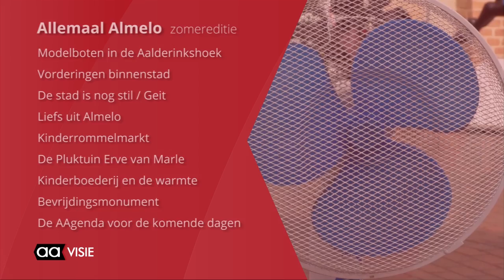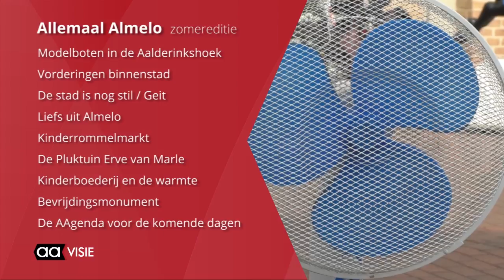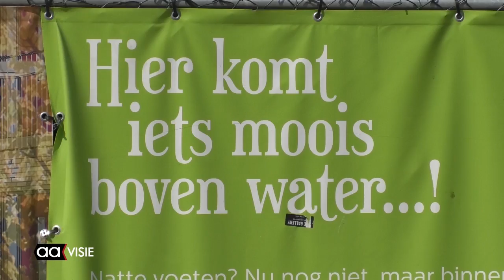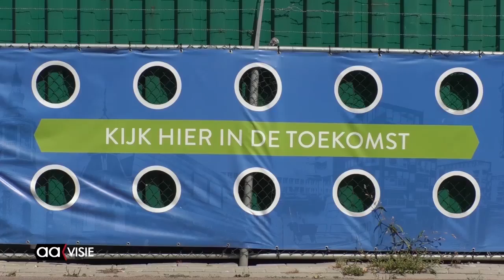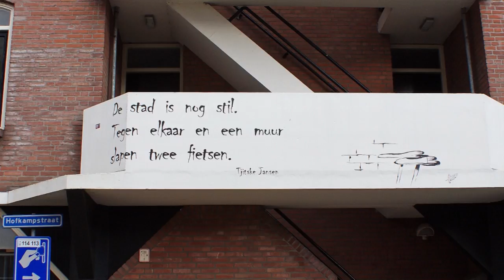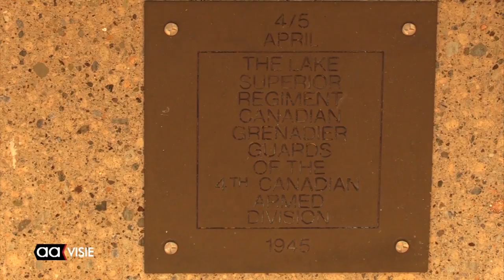Allemaal Almelo week 30, juli 2018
De jaarlijkse kinderrommelmarkten zijn weer begonnen, dieren Kinderboerderij krijgen koeling, modelbouwers varen in de Aalderinkshoek, de tuinen van Van Marle en een muurgedicht.

Het weekjournaal van Almelo van vrijdag tot en met zondag vanaf 17.10 uur op AAvisie, hét TV kanaal van Omroep Almelo. Of terug te kijken via uitzending gemist op deze website.